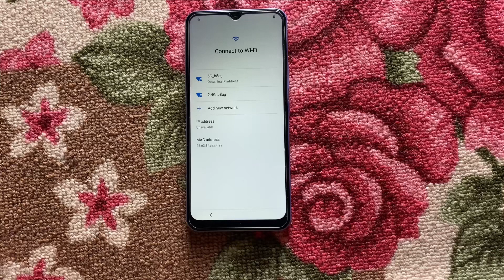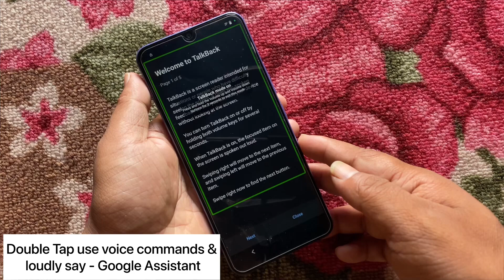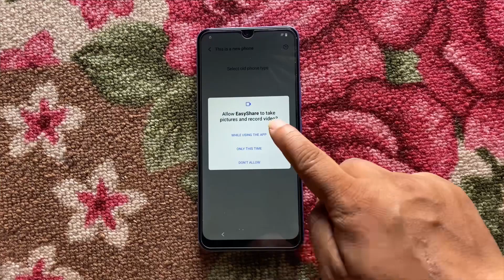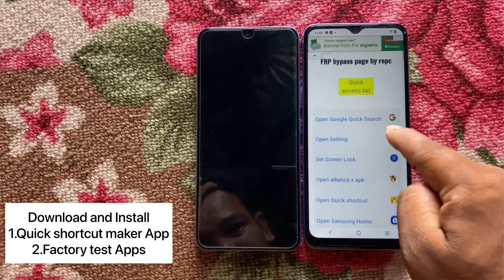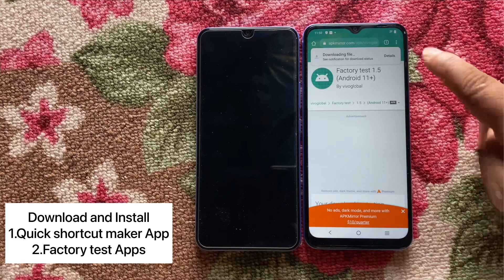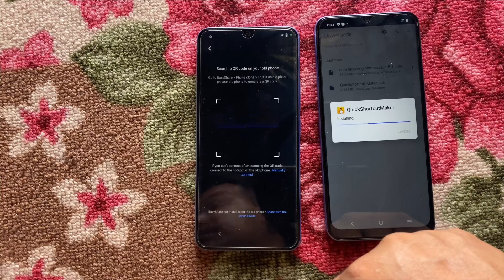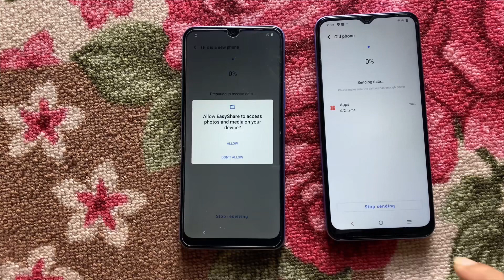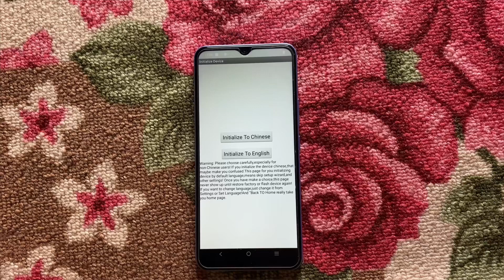Vivo Y02 Frp Bypass On Android 12: Easily Unlock Your Phone Without A Pc!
Vivo Y02 FRP Bypass New Method - Vivo Y02 FRP Bypass android 12 vivo frp unlock Activity Launcher Setup Not Working-Without PC

On & On
Artist